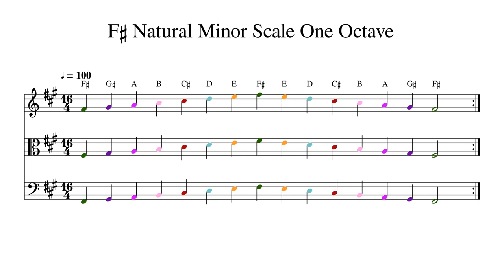F♯ F Sharp Natural Minor Scale One Octave at 100bpm Backing Track Color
Play or sing along. This track features double bass, cello, viola and violin playing F♯ F Sharp Natural Minor Scale One Octave at 100bpm. Sheet music is provided on G treble clef, C alto clef and F bass clef.